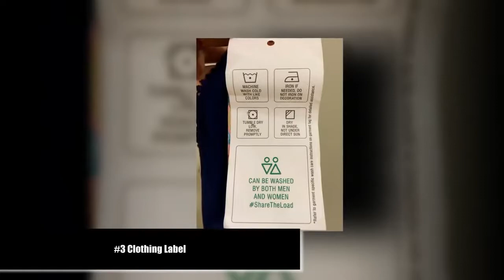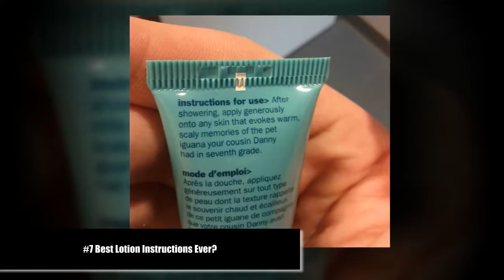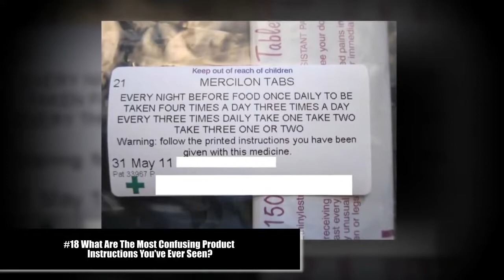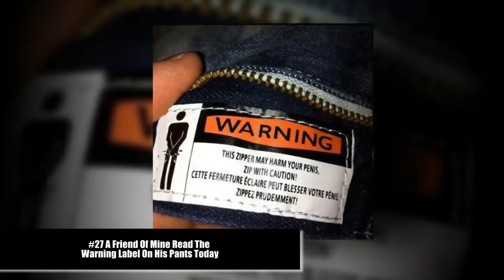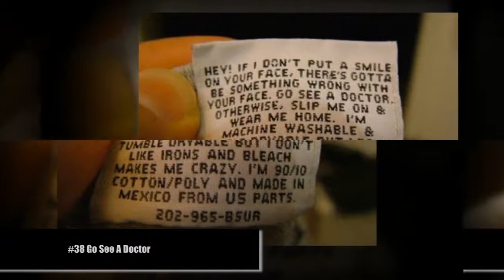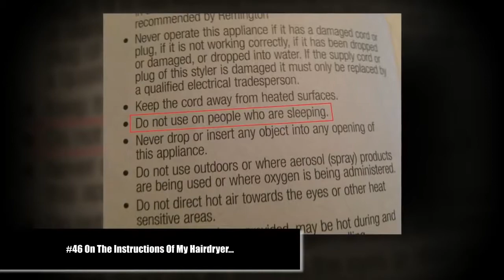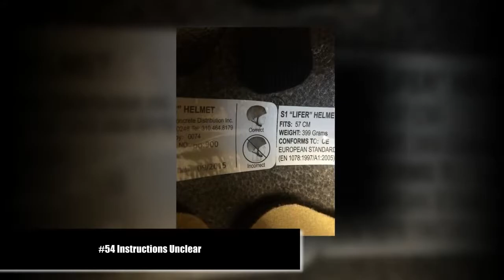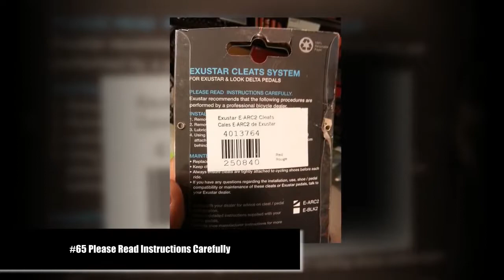10+ Of The Funniest Product Instructions And Tags